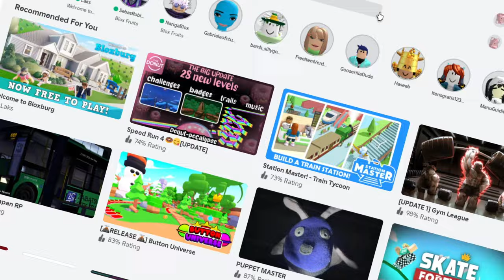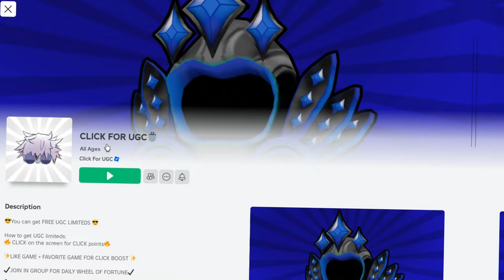COMO PEGAR CABELO DE ANIME GRATIS + 10 ITENS GRATIS NO ROBLOX!